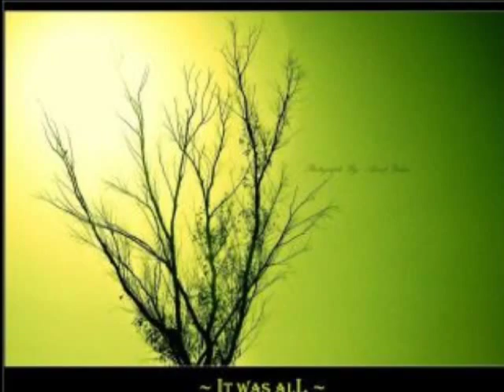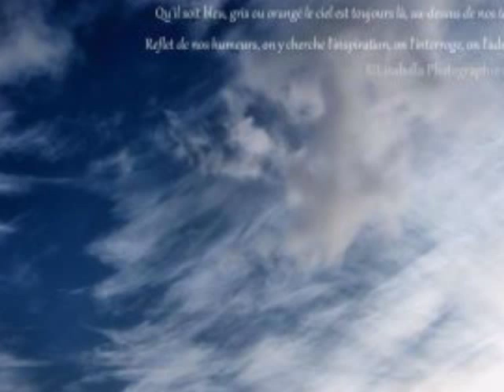Add to the Beauty - Sara Groves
Photography from the "Capture the Beauty" community on Facebook.